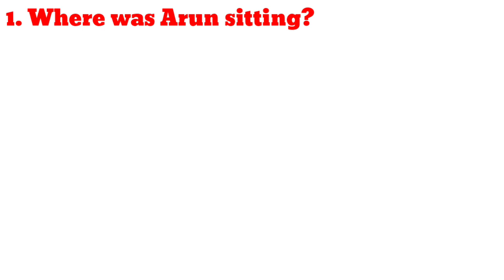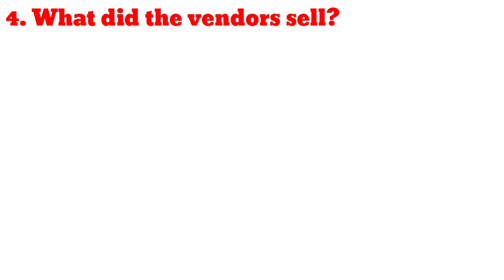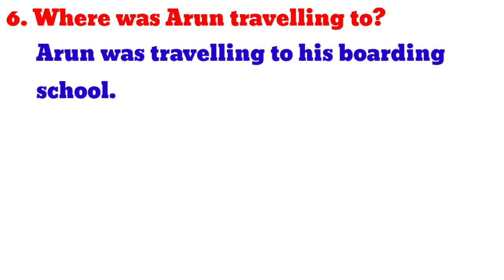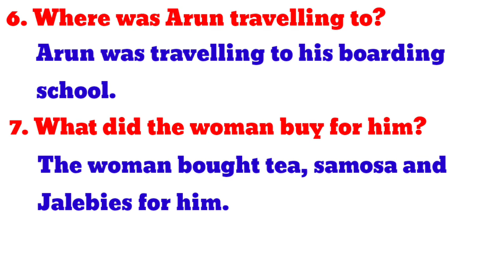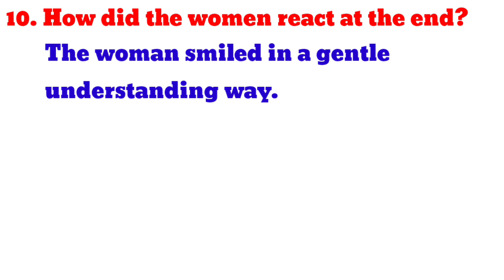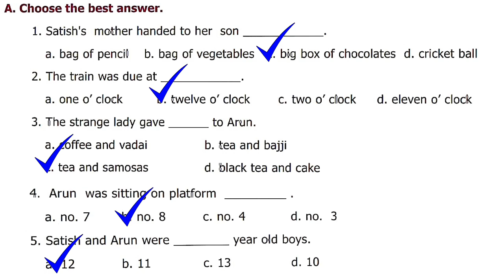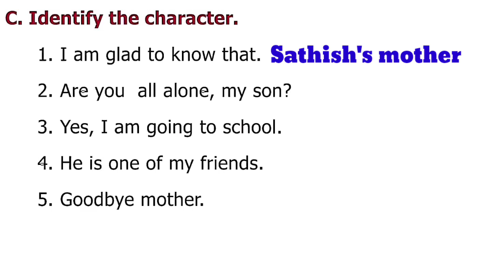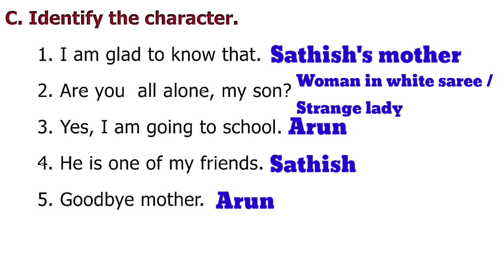The Woman on Platform 8. 8th English Questions and answers book back Question Answers tamil explain